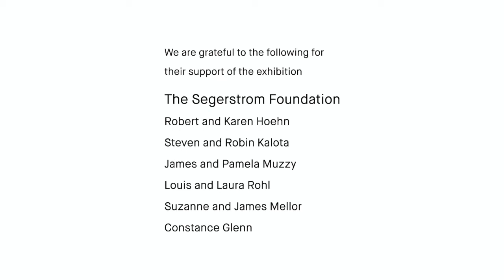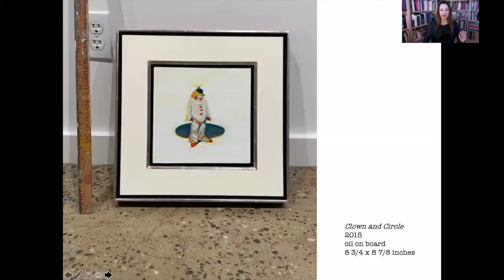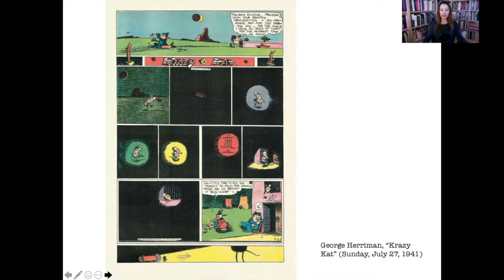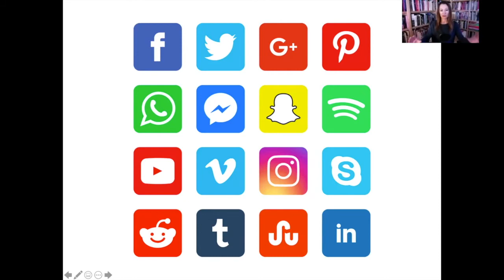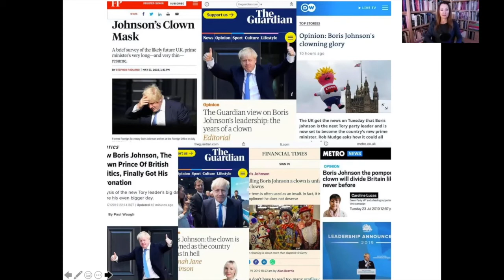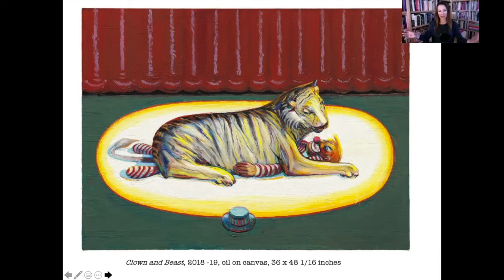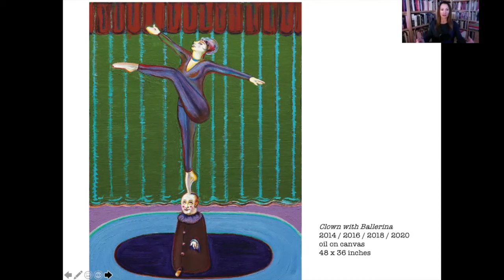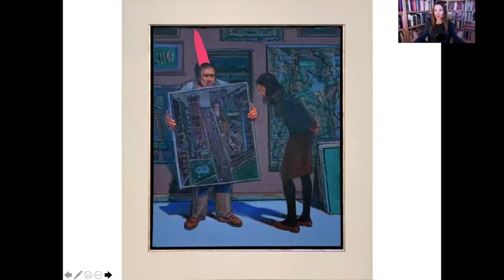Julia Friedman on "Wayne Thiebaud: Clowns"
Art historian Julia Friedman discusses the great California artist’s work, including his latest paintings currently on view in the exhibition "Wayne Thiebaud: Clowns."